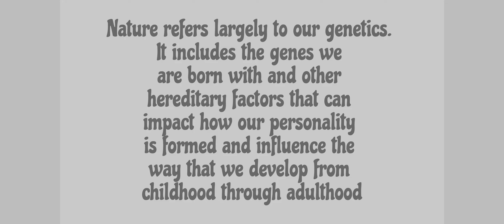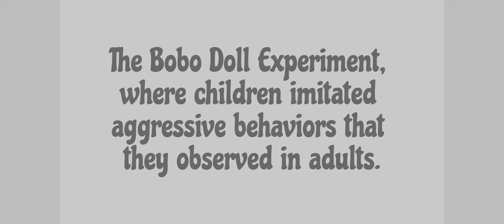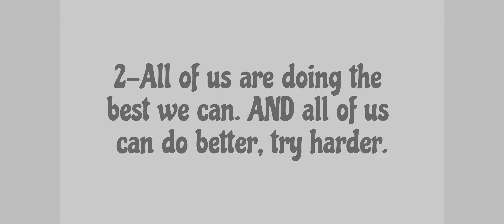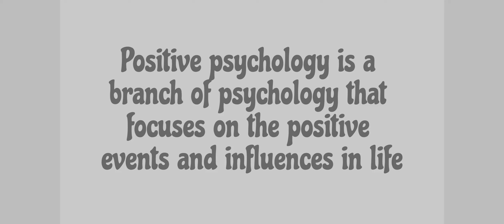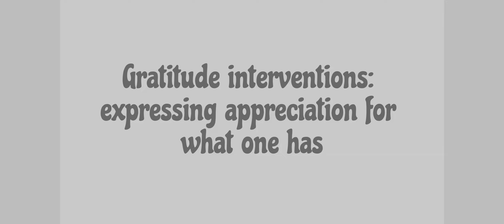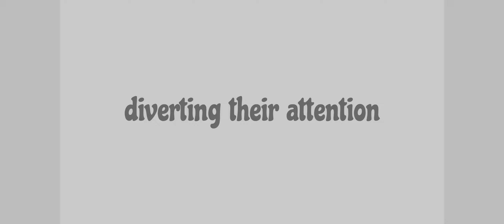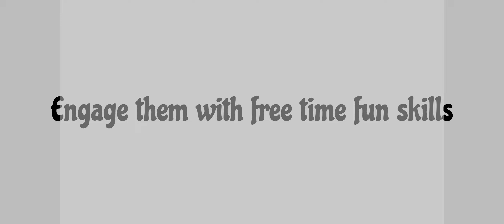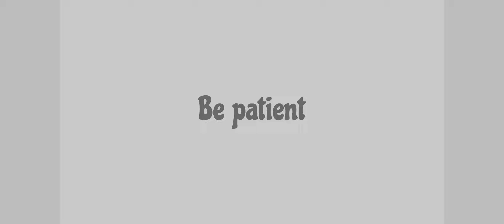3 What is Behaviorism psychology example assumptions psychology positive approach to stubborn kids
Title: Exploring Behaviorism Psychology: Understanding Human Actions

Description:
In this video, we delve deep into the fascinating world of Behaviorism Psychology. Join us as we explore the fundamental principles, key theorists, and real-life applications of this influential school of thought.

What is Behaviorism Psychology?
Behaviorism is a psychological perspective that focuses on observable behaviors as the primary unit of analysis. It suggests that our actions, reactions, and behaviors are shaped by our environment, experiences, and external stimuli.

Key Theorists in Behaviorism:

Ivan Pavlov: Famous for his experiments with dogs and classical conditioning, Pavlov laid the foundation for understanding how associations between stimuli and responses influence behavior.

B.F. Skinner: Skinner's work on operant conditioning revolutionized our understanding of how consequences (rewards and punishments) can shape and modify behavior.

John B. Watson: A pioneer in Behaviorism, Watson emphasized the importance of studying observable behavior and believed that humans' behaviors were learned through conditioning processes.

Classical vs. Operant Conditioning:
Learn about the key differences between these two fundamental forms of learning. Classical conditioning pairs stimuli and responses, while operant conditioning focuses on the consequences of behavior.

Applications in Real Life:
Discover how Behaviorism principles are applied in various fields, including education, therapy, and advertising. Find out how rewards, punishments, and reinforcement strategies can influence behavior modification.

Critiques and Limitations:
We'll also discuss some criticisms of Behaviorism, such as its neglect of cognitive processes and emotions. Explore why Behaviorism is just one piece of the complex puzzle that is human psychology.

Conclusion:
Behaviorism Psychology offers valuable insights into the ways our behaviors are shaped by our environment. Whether you're a psychology enthusiast or simply curious about human behavior, this video will provide you with a solid foundation for understanding Behaviorism and its significance.

Join us on this journey of unraveling the intricacies of the human mind and behavior!

behaviorism psychology example 4 basic assumptions psychology positive approach stubern kids
How to Handle Stubborn Kids?

1. Don’t Argue Stubborn children are always ready to face an argument head-on. ...
2. Establish a Connection Do not force your child to do something that they do not want to. ...
3. Offer Some Choices ...
4. Step Into Your Child’s Shoes ...
5. Maintain Peace At Home ...
6. Brush Up On Your Negotiating Skills ...
7. Encourage Positive Behaviour ...
8. Develop Routines ...